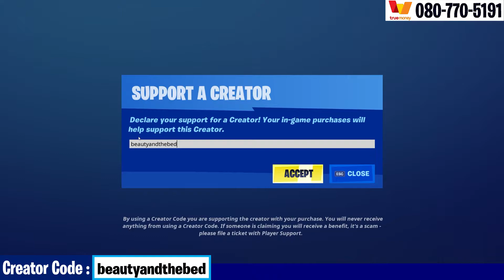Fortnite วิธีทำ Legendary Quest : Shakedown Opponents Week 9